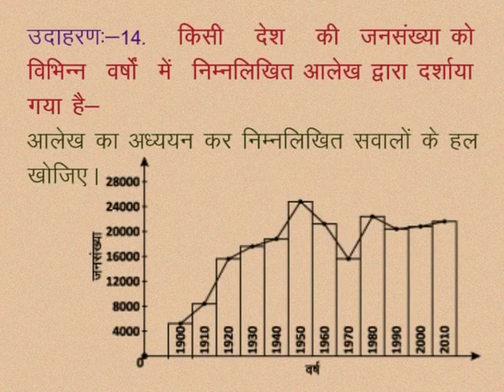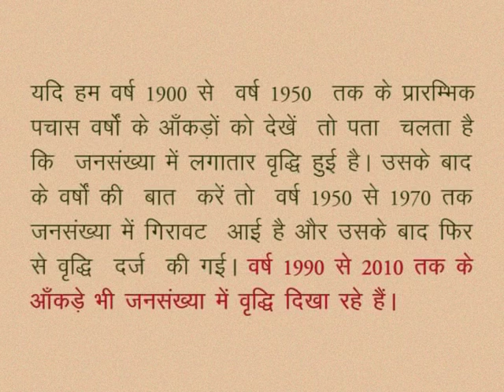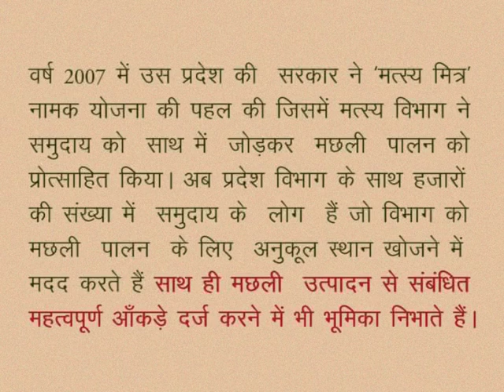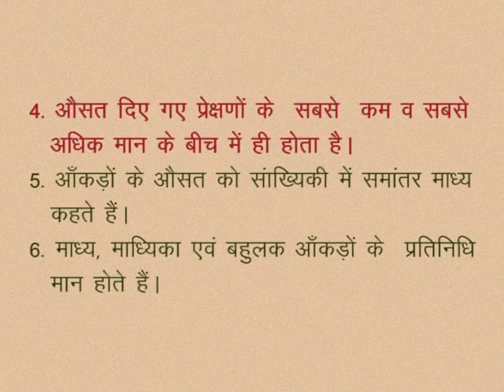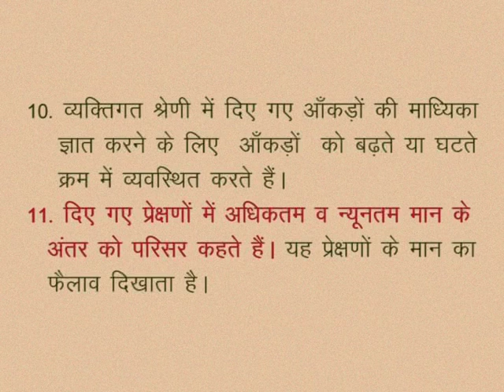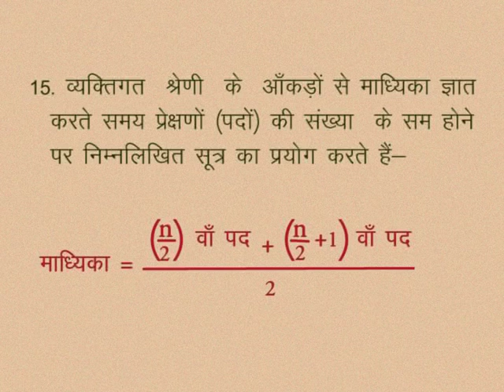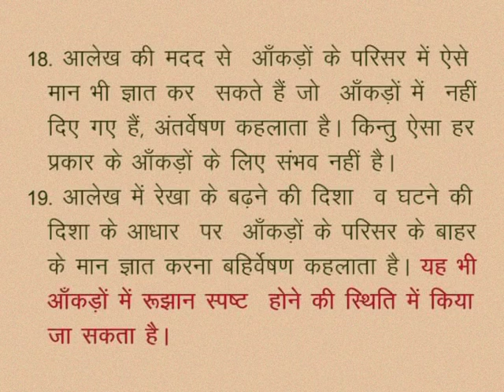CLASS 10th MATHS | CHAPTER -16- ANALYZING DATA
CLASS 10th MATHS | CHAPTER -16- ANALYZING DATA | Example | Example | WE LEARN |